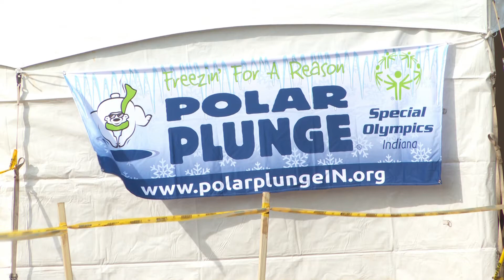Hoosiers participate in 'Polar Plunge' to benefit Special Olympics Indiana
Despite ice and low temperatures, spirits were still high as brave souls took a plunge into Deam Lake for a good cause.